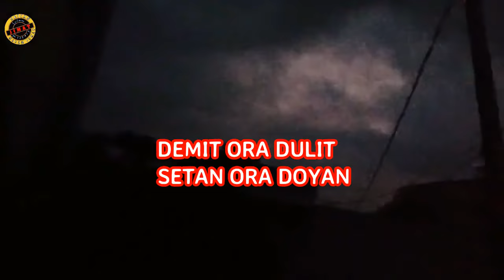🔴DEMIT ORA DULIT SETAN ORA DOYAN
SIlahkan jimaters2 traktir team jimat ya disini